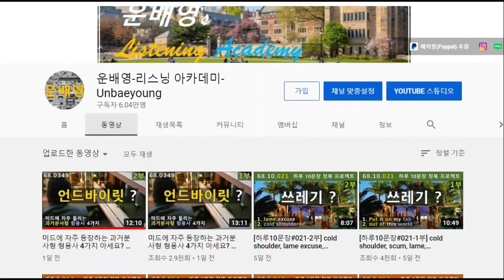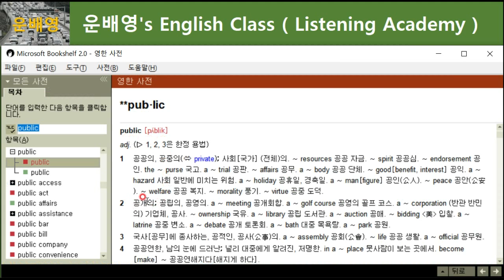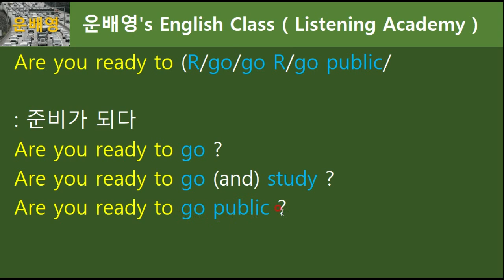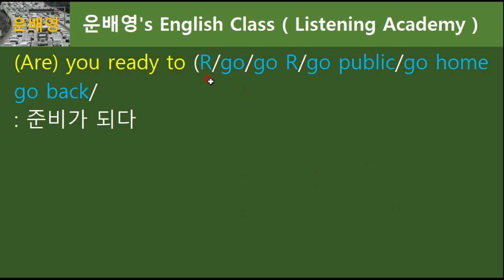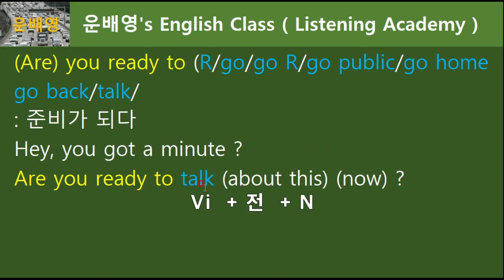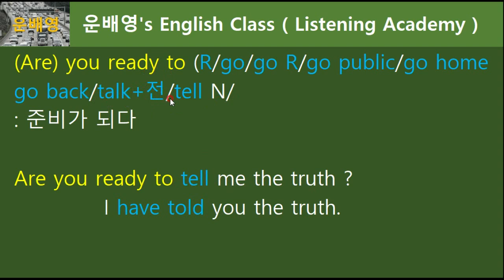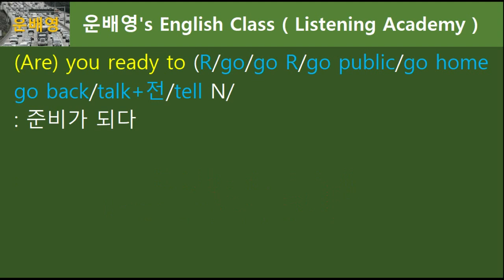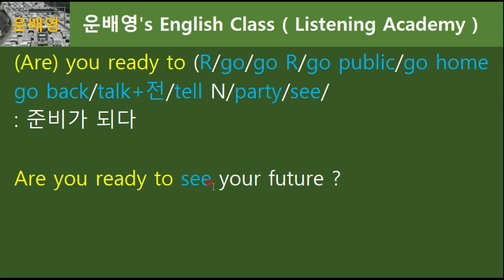준비되셨나요? Are you ready to R 회화연습, 68.0531, 운배영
1부 (모두공개) 10분 12초
2부 (회원공개) 11분 05초
68.0531, 운배영
1. 운배영 전체 강의 교재가 필요하신가요?
2. 회원강의(2부)를 보시려면?
: 멤버십 가입해주세요 (회원들에겐 교재 구입 시 할인혜택을 드립니다)(6등급 모두제공)
3. 멤버십 가입기간별 제공자료 혜택(레드/블랙등급 한정)
06개월 이상 : 그림사전 1권 제공, 3000단어
12개월 이상 : 그림사전 1~2권 제공, 5680단어
24개월 이상 : 그림사전 1~2권  + 음성어휘 2000개 제공